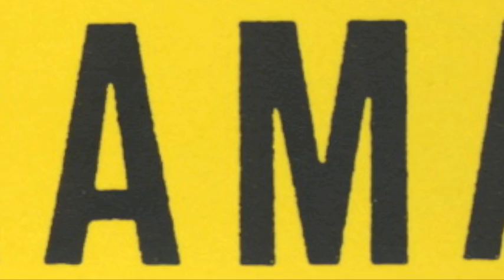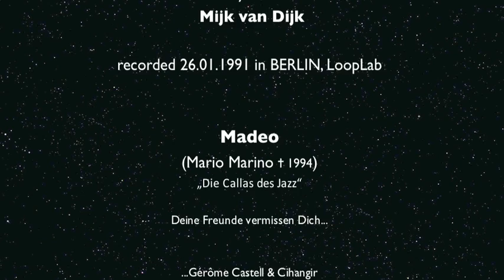Madeo (Mario Marino) "Love Salvation" by Mijk van Dijk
Love Salvation 1991
(words Mijk van Dijk, Musik  Johannes Talirz & Gesangsmelody by Mario Marino)

1. Strophe:
People all around the world,
live their lives so hopelessly,
divided into nations,
how should there be unity?

We must overcome the hate,
that keeps us from the sunshine - in the shade,
high on hope, it's never too late for...

1. Refrain:
LOVE SALVATION  (Chor: Love Salvation)
ALL WE NEED IS LOVE
La-la-la-la Love (Chor: Love Salvation) Oh yeah,
all around the globe, spread the spirit of hope!
instrumental -

2. Strophe
There is only one solution,
hand in hand, we must stand,
for peace and love and harmony,
a better world won't come for free.
It is up to everybody,
out in the street - we shout for what we need!
man and woman, black and white,
and gay and straight, the time is right for